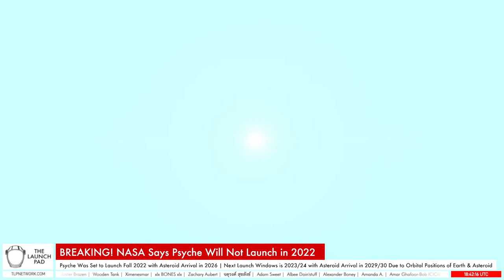BREAKING! Psyche Misses Launch Window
Live! NASA Psyche Mission Update

NASA is set to host a media teleconference at 2 p.m. EDT Friday to provide an update on the agency’s mission to study the Pysche asteroid.

Teleconference participants include:
- Lori Glaze, director of NASA’s Planetary Science Division at NASA Headquarters in Washington
- Laurie Leshin, director of NASA’s Jet Propulsion Laboratory in Southern California
- Lindy Elkins-Tanton, Psyche mission principal investigator, Arizona State University

BROADCAST TIMELINE
00:00:00 - Start of Stream